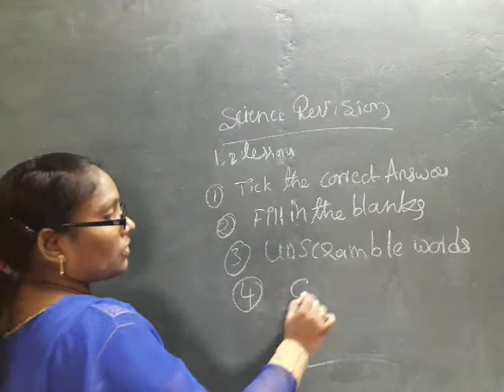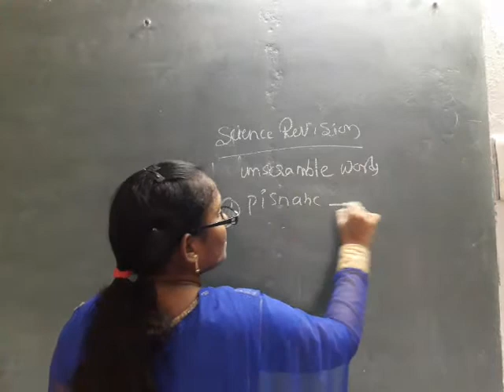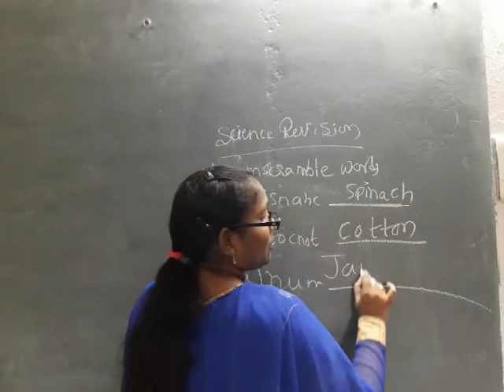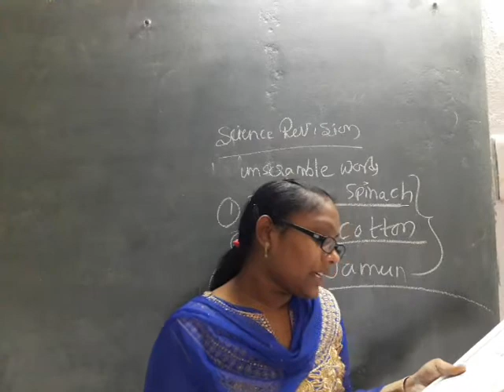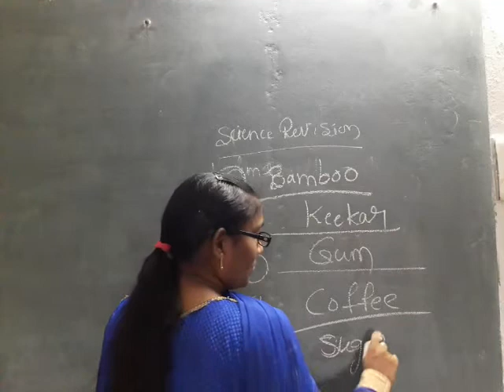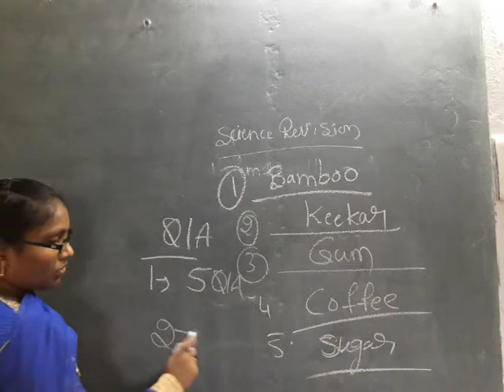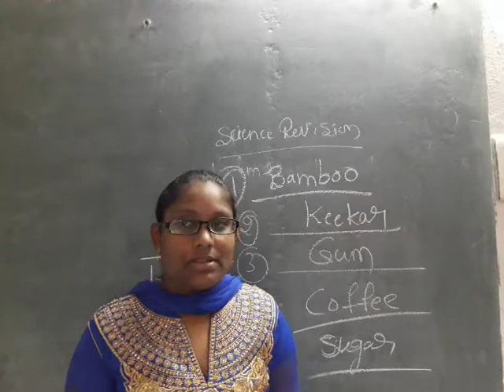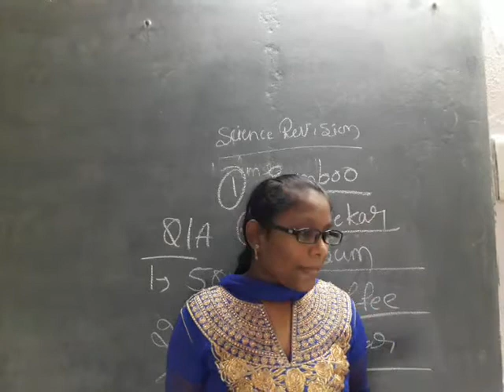ll class//Science Revision